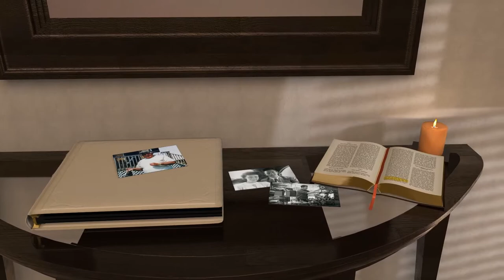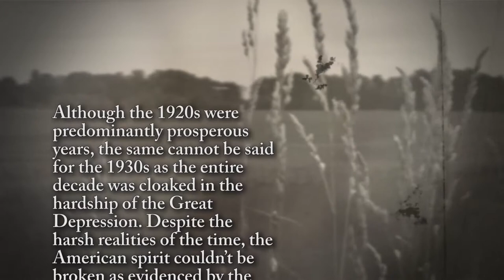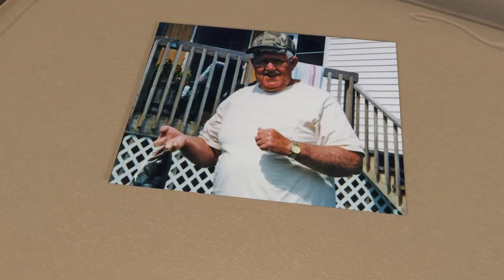Richard Shelton - Life Story Digital Film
Life Story Funeral Homes present the life of Richard Shelton of Vicksburg, MI. To read the obituary of Richard Shelton, to read the full Life Story, or to leave a memory or comment, please